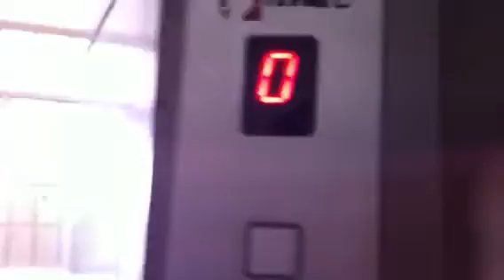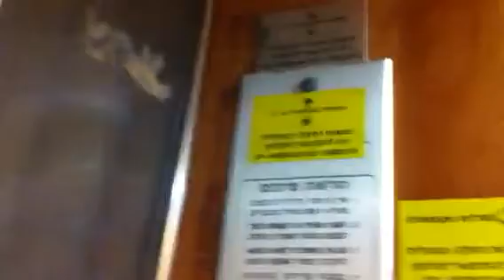Kfir (Modernized By C) traction elevator in Shay Agnon Street In Bat Yam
Old Look
Brand : Kfir
Modernizer : C
Type : Traction
Capacity : 4 Pass|300 Kg
Floor Served : 6 (0,1,2,3,4,5(Locked))